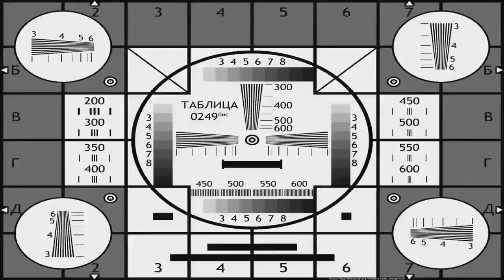Razvedos и Доктор Ливси: КАК МЫ БОМБИЛИ.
И вновь в гостях у меня Доктор Ливси, а на Ваших экранах милая и непринужденная беседа про Владикавказ, про чудаков и мудаков, про вирусологов и реаниматологов, про умершую от «его нет» девочку-фельдшера двадцати двух лет и загибающихся от голода комментаторов…
И тут я понял, что назвать это милой и не принужденной беседой не совсем верно.
Поэтому я решил именовать его «КАК МЫ БОМБИЛИ».
Будьте Здоровы и да пребудет с Вами Сила!
ВНИМАНИЕ!!!
Видео записано довольно давно и приведенные в нем данные "типа устарели".
Но устарели они в худшую сторону.